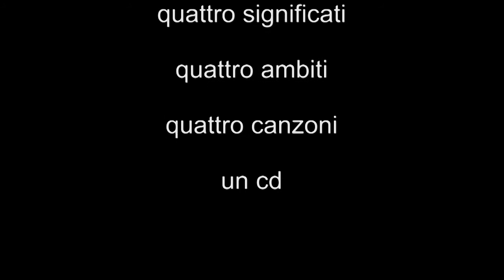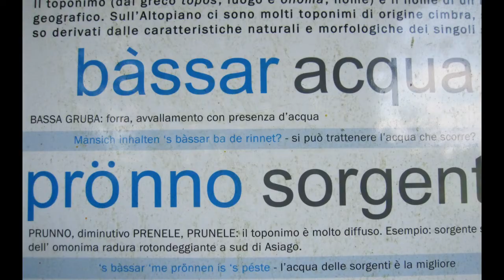The making of "Garangheo!"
Il video di presentazione del mio ultimo lavoro